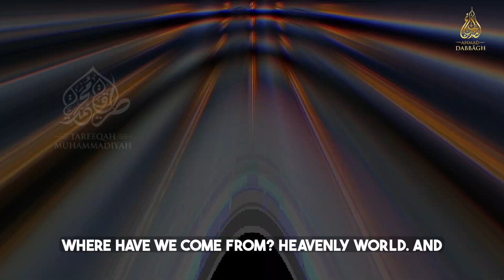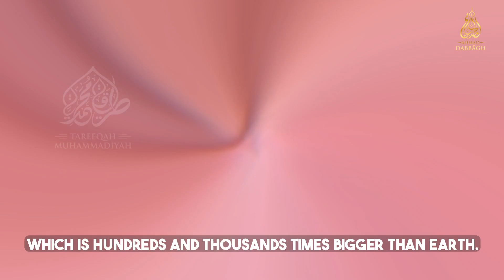Return to Paradise ¦¦ Delivered by SHAYKH AHMAD DABBAGH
Return to Paradise

Websites